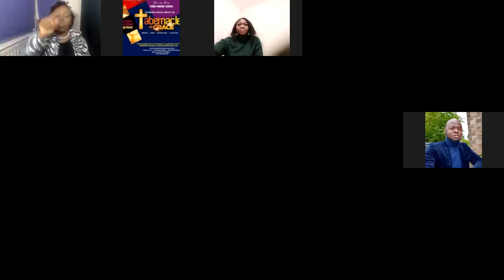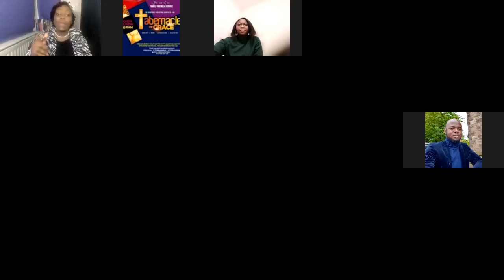Salt & Light Club 5th February 2022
Prayer Time for children, parents and care givers - "Show us your mercy"